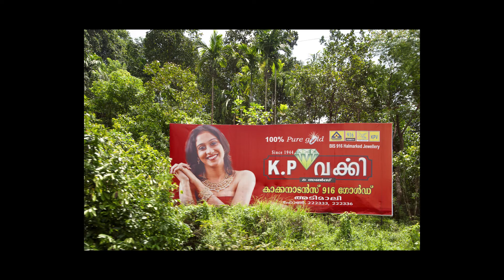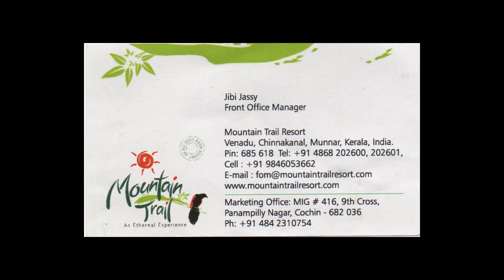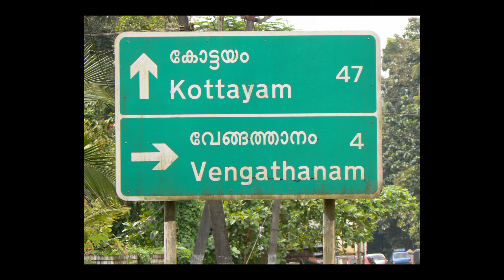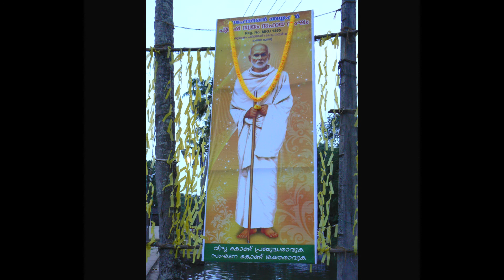Kerala INDIA Video 2 Cochin Munnar Periyar Thekkady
Depart Cochin headed for mountains of Munnar Tea Plantations onto Thekkady + Periyar Tiger Reserve then onto Kumarakom.
The Elephant ride was short however importantly they appeared to be content and well looked after.  The hotels on this trip were all amazing such as the Mountain Trail Resort at Munnar + Muthoot Cardamom County Thekkady & the incredible Lakesong at Kumarakom.